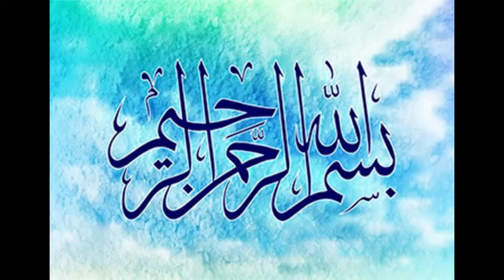TWO TYPE OF BHALLA || SPICE & ART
TWO TYPE OF BHALLA BY SPICE & ART

Ingredient
Dahi bhalla
1. Moong dal ¼ cup
2. Urid dal (mash dal) 1 cup
3. Water 5tbsp
4. Salt ½ tsp.
5. Cumin ¼ tsp.
6. Carom seed ¼ tsp.
7. Red chili powder ¼ tsp.
8. Baking soda ¼ tsp.
Sweet bhalla
1. Yoghurt ½ cup
2. Milk 4tbsp
3. Salt ¼ tsp
4. Sugar 1tsp
Spicy bhalla
1. Bhalla 5-6
2. Boondi ¼ cup
3. Onion ¼ cup
4. Tomato ¼ cup
5. Coriander a handful
6. Green chili 2
7. Yoghurt 1 cup
8. milk ¼ cup
9. Salt ½ tsp.
10. Green chutney 2tbsp
Recipe
bhalla
1. Washed and soaked Mash and moong dal overnight (at least 8 hrs.)
2. Grind the dal in to smooth paste
3. Add water if needed-
4. Add 4+5+6+7+8
5. Mix well at least for 5 min (best with hand as shown)
6. To check if batter is ready add a small ball of batter in water it should float
7. Fry the bhalla on medium high flame
For freezing
1. Place the bhalla on the tray and freeze it for one hrs.
2. Keep in zip lock bag (These can be used up to Three month)
Assembling
 Soak the bhalla in water before using for 10 min
Sweet bhalla
1. Mix yoghurt milk salt sugar until  smooth
2. Squeeze the water from the bhalla and place it on the plate
3. Pour the yoghurt mix
4. Then green chutney and imli Ki chutney
5. Add chat masala Garnish with coriander

Spicy bhalla
1. Squeeze the water from the soaked bhalla and boondi
2. Add (3.4.5.6)
3. Add (7.8.9.10)
4. Pour the mix on the bhalla
5. Garnish with coriander and green chilies

Recipe of greeen chutney and imli ki chutney are on the channel